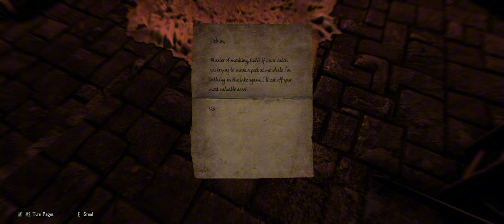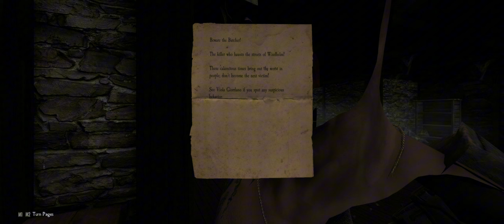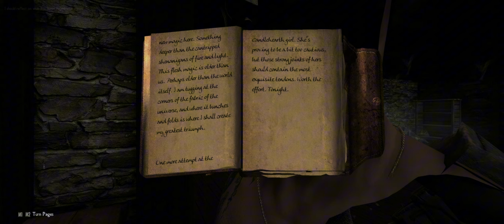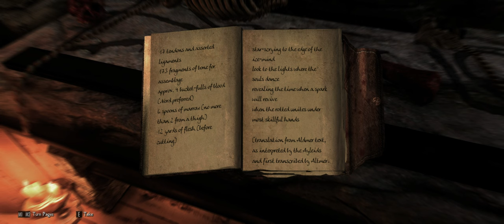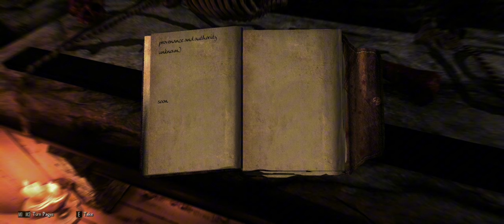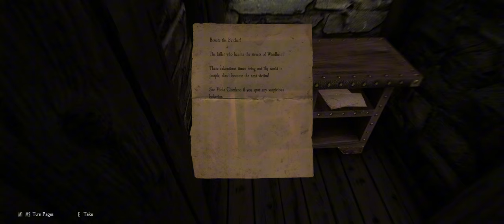Skyrim Special Edition | Modded | Chapter 2 | Part 2 - Failing as a Thief and Solving Murders